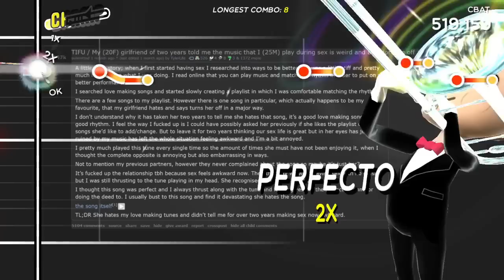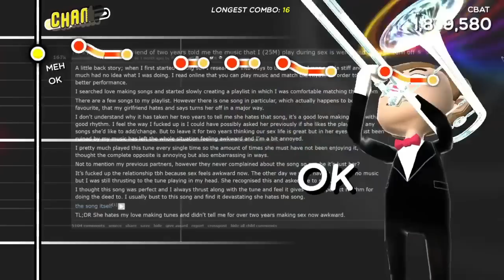Trombone Champ - 'Cbat' (Hudson Mohawke)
I'm sorry.